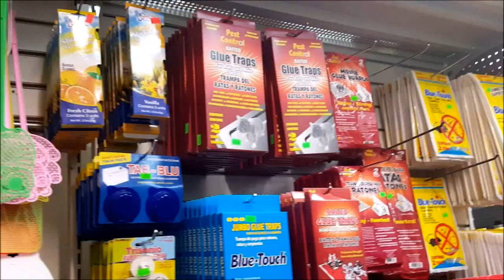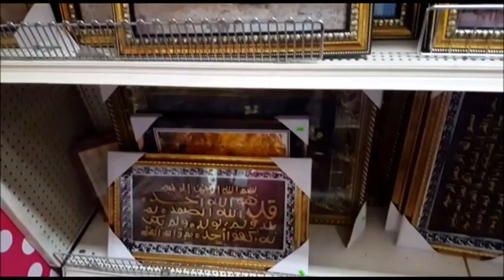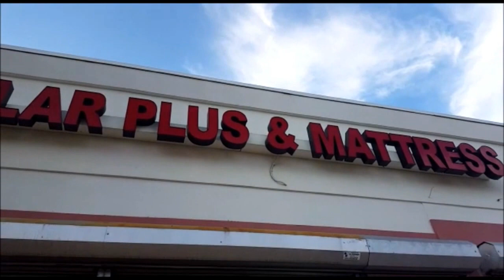جولة في محل مغربي (أفرشة ..مواعين .. والمزيد)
Address: 4801 Columbia Pike # A, Arlington, VA 22204